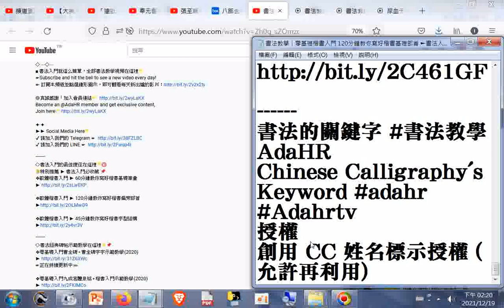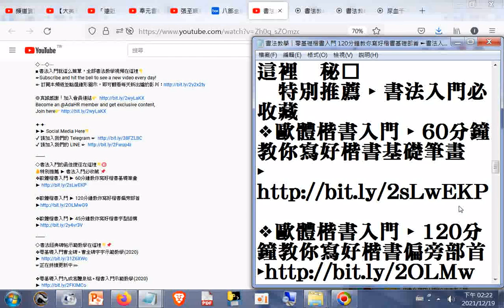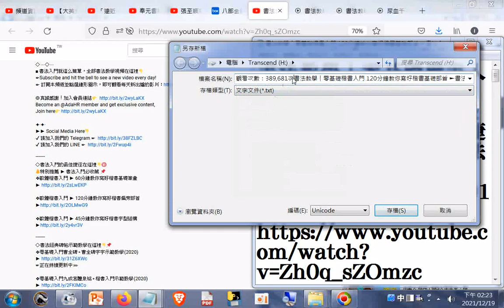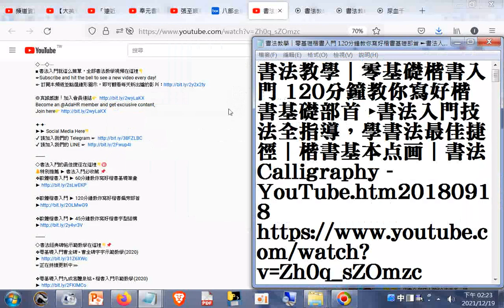書法教學︱零基礎楷書入門 120分鐘教你寫好楷書基礎部首 ►書法入門技法全指導，學書法最佳捷徑︱楷書基本点画︱書法 Calligraphy YouTube htm20180918